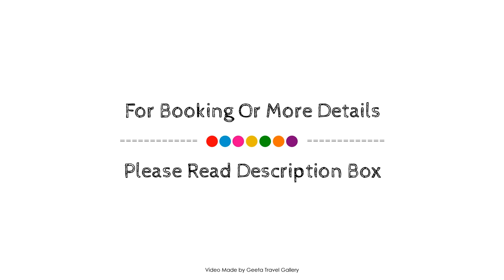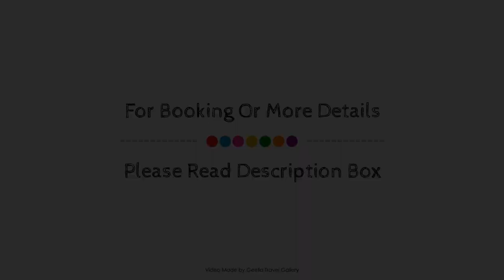Mouraria & Martim Moniz Apartment, Lisbon, Portugal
Searching For
1. Mouraria & Martim Moniz Apartment - Lisbon
2. Mouraria & Martim Moniz Apartment - Lisbon Virtual Tour
3. Mouraria & Martim Moniz Apartment - Lisbon Rooms
4. Mouraria & Martim Moniz Apartment - Lisbon Amenities
5. Mouraria & Martim Moniz Apartment - Lisbon Videos
6. Mouraria & Martim Moniz Apartment - Lisbon Offers
7. Mouraria & Martim Moniz Apartment - Lisbon Deals
Audio Credit:
Track Title: Subway Dreams
Artist: Dan Henig